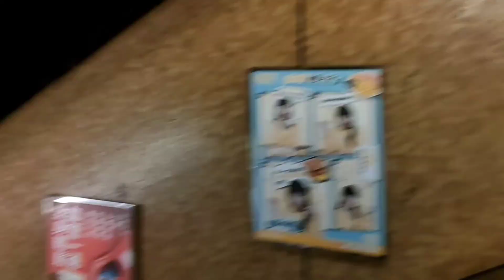HALA MAY NAPANSIN NA ANG AMO KO | DAYOFF GALA NA NAMAN 🙏😁